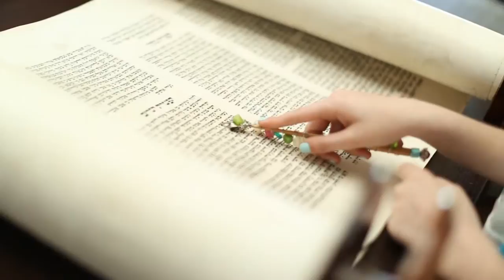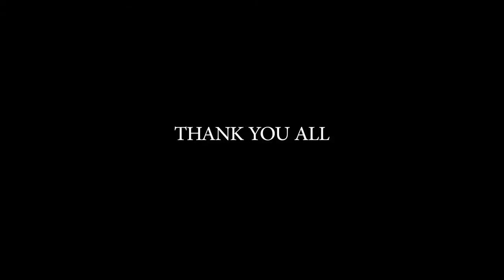Cailee's Bat Mitzvah Highlight Video